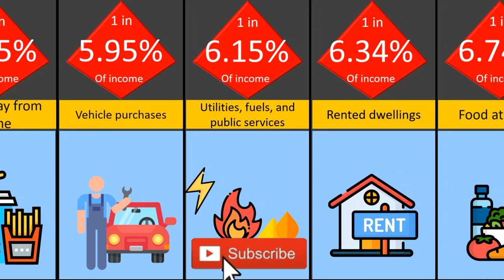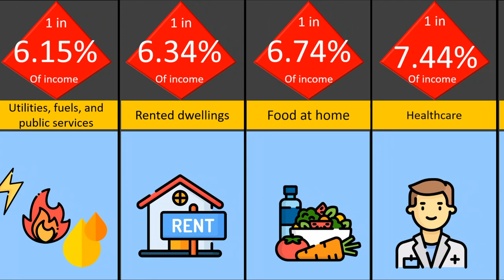Comparison How people spend their Money